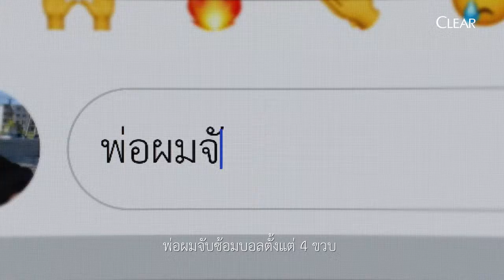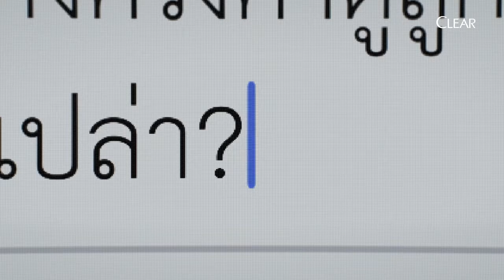CLEAR X MESSI JAY เคลียร์ทุกความกังวล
เรื่องจริงของเจ ชนาธิป (เมสซี่ เจ) กับการเดินทางฝ่าอุปสรรคและความกังวล จนประสบความสำเร็จในฐานะนักฟุตบอลขวัญใจชาวไทย